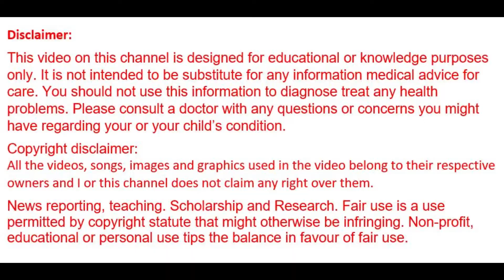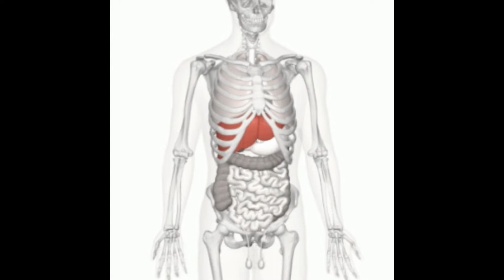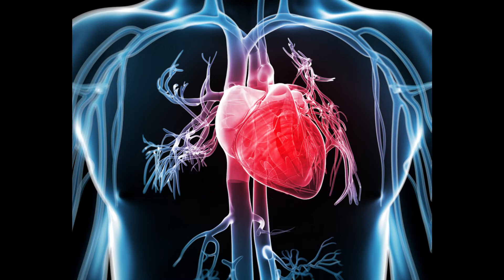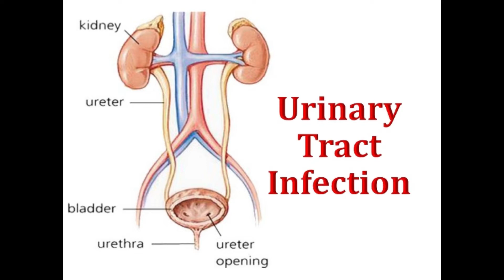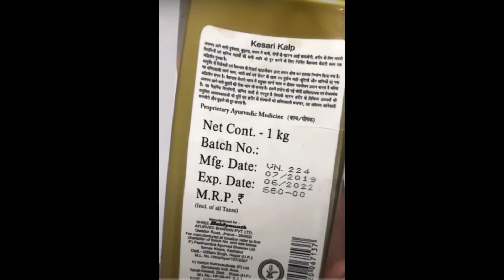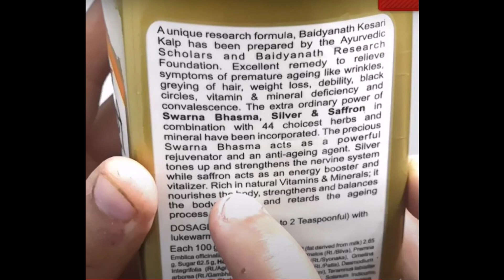Baidyanath Kesari Kalp Royal,Gold Silver,Saffron for Energy,Stamina,Strength|Baidyanath Chyawanprash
Anti-ageing tonic for rejuvenation and vitality enriched with Gold, Silver & Saffron with 44 herbs and minerals. Baidyanath Kesari Kalp Royal Chyawanprash is an unique research formulae and excellent Ayurvedic tonic.